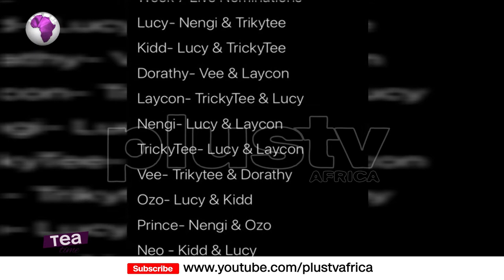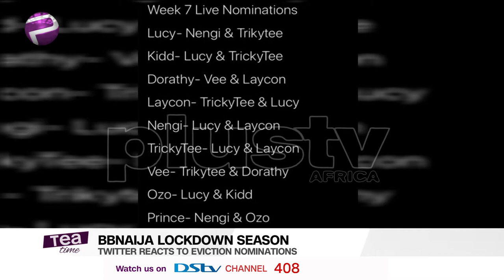BBNaija2020: Laycon, Kiddwaya, Lucy, Nengi, Vee & Trikytee's Nominated